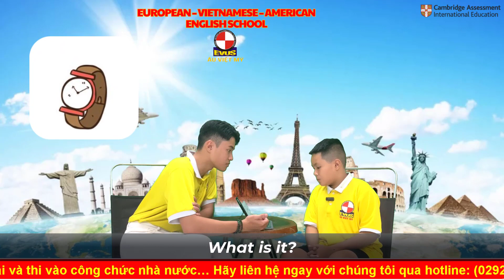Look and describe the SCENE PICTURE - STARTERS 2A - PHẠM LÊ GIA AN